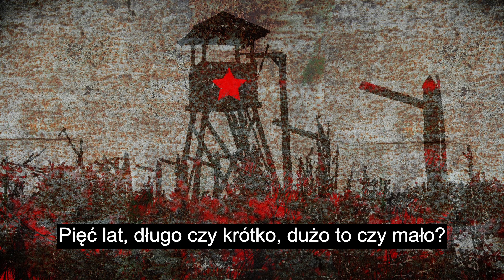Mariusz Zadura - Pięciolatka | Tekst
Mariusz Zadura,
1984

Poszarpane plakaty wiatr chłoszcze na murach
Spod papieru gdzieniegdzie czerni się ślad farby
Rozmazane w dziwacznych i niemych figurach
Smutne pozostałości haseł niegdyś hardych
Z plakatami naprzemian tapety żałosne
Tanich klepsydr zrywanych potokami deszczu
Na nich litery imion tych co naszej wiosny
Już się nie doczekają i nie oni pierwsi
Pięć lat, długo czy krótko, dużo to czy mało
Zależy - czy odsiedzieć, czy beztrosko przeżyć
I ile takich jeszcze przed nami zostało
I jakim nowym wieszczom przyjdzie znów uwierzyć
Kto widział, jak wygląda bagażnik od środka?
Kto już próbował pływać przy związanych rękach?
Kto pewien jest, że jego nigdy to nie spotka
Że tylko przyszli święci konają na mękach?